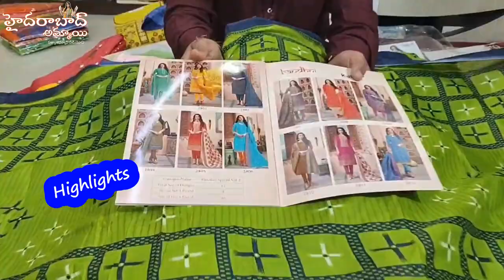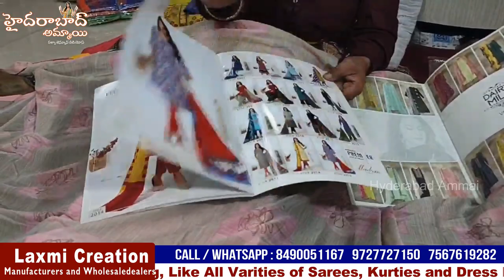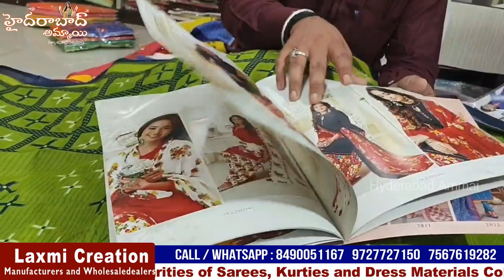Fancy Dress Materials @65 || Cash on delivery available || Surat best Wholesale Shop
Today I am going to explore all Varieties of Dress Materials Collection of Laxmi Creations.They are  Wholesale Dealers in Surat. They deal only Wholesale.  They deals huge collections of all varieties of Women's, Wear Collections with Wholesale Prices and  good quality. They are providing Single set Courier with COD option.

Address:
LAXMI CREATION
RATHI PLACE HOUSE NUMBER 07 RING ROAD SURAT
Call / WhatsApp

 Hu7CI1Ilyzc5kqzBVRKwXw

         Your's
  Hyderabad Ammai😍
  Keep smiling🤔😃